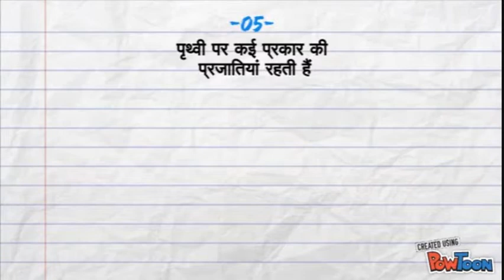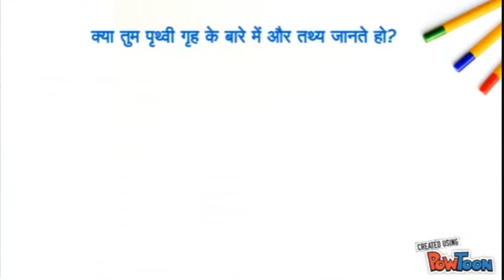हमारी पृथ्वी Our Plannet Earth for class 3-4 students.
हमारी पृथ्वी Our Plannet Earth for BTC & class 3-4 students.
BTC class e-learning & class 3-4 students. हमारी पृथ्वी Our Planet Earth.
a Powtoon video
sorry for hindi fonts